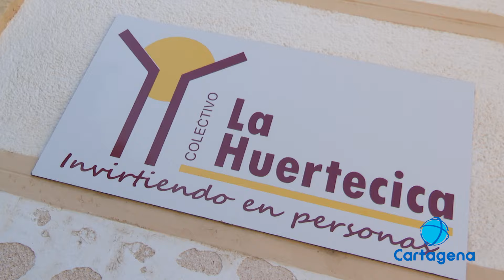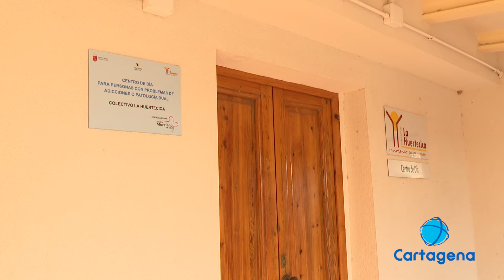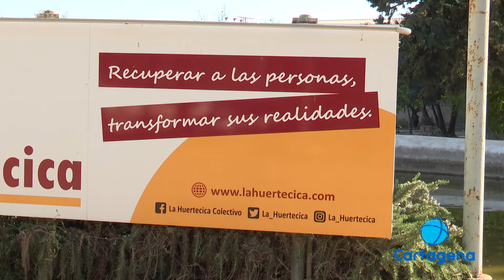El Colectivo La Huertecica celebra sus 40 años de historia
Van a realizar una serie de actos conmemorativos